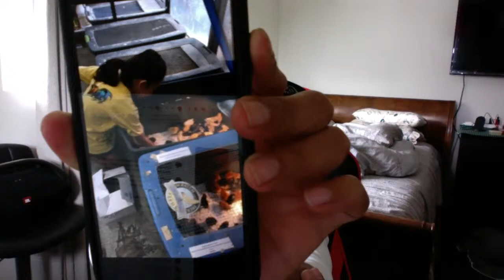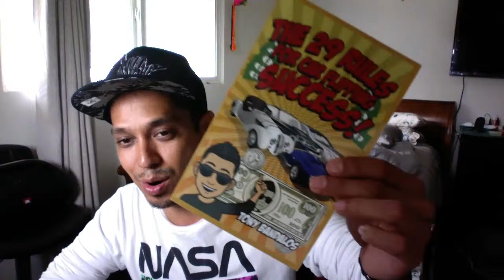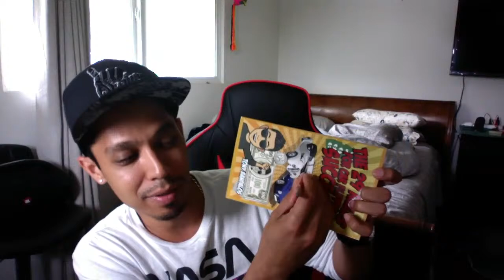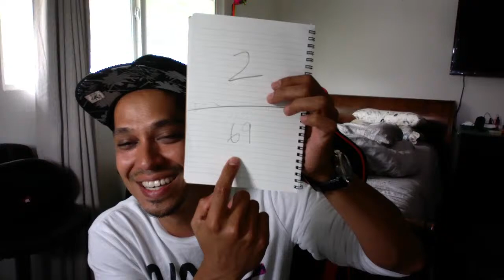👉 How To Paint A Roof Of A Car: Auto Body Q&A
Learn how to paint a car as Tony Bandalos walks you through a bird’s eye view of the complete car painting process.
Read the blog: 👉 How To Paint A Roof Of A Car: Auto Body Q&A

I hope you enjoyed the video! Secure your LearnAutoBodyAndPaint VIP slot now and be part of the BossPainter community!

BossPainters, I’m Back For More Auto Body Q&A! Thanks for joining me today, guys! Let’s do a roll call guys! Type where you are from! How is everybody doing?

Let me ask you guys about recent issue that the entire world is facing today. How are things going over at your end with the coronavirus epidemic?

Here in Hawaii, things are not yet that bad. I’ve been stocking up on certain things like water, food and other necessities. I’m not panicking but just making sure that we’re prepared in any case.

Who among you are playing with stocks? Stocks and bitcoin are tanking and it’s ridiculous. We were at the dinner table tuning in and everyone was getting frantic.

Honestly guys, I invested in a lot of companies but it’s really plummeting and I know this is not a stock market or trading channel but I just wanted to check up on you guys on this current issue.

I hope everyone’s safe and doing well. There are places in the US and other parts of the world that are getting crazy.

Question: I trashed my roof project. What can I do to save it?

Roofs are very difficult to work on even for professionals since they are very flimsy. When you block sand, you need to put pressure on it and the roof will buckle so you need to be very careful when doing so.

Roofs and some trunks and hoods are flimsy so you need to take your time when working on them.

If you’re a VIP, check out the Daihatsu Mini Truck Project. The side door panel was so thin like paper and I had to hold my straight sander lightly against it so I wouldn’t buckle it.

Check out this project. If you still don’t have access to the complete project, check out the LearnAutoBodyAndPaint VIP Program.

Question: I’m working on a tailgate. I’m trying to pull a dent out and keeps popping back in. What can I do about that?

If you’re using tack pins to pull a dent out, you need to tap around the area while pulling it out with your slide hammer to strengthen the metal. You need to tap around it to expand the metal and get it solid.

Question: How did you learn to do auto body work, Tony?

I grew up in this industry. My dad had a body shop for twenty years before he had me. I painted my first car at 14 years old.

Question: Can you use lead to fill small rust holes and bondo?

Yes, absolutely. That’s super old school. I took a class on lead-filling with Gene Winfield about two years ago. It’s in the VIP Program so VIPs, go check it out.

Get A 85-Page Auto Body & Paint Manual + 7-Day Video Boot-Camp Access